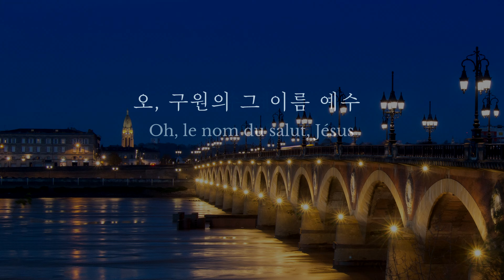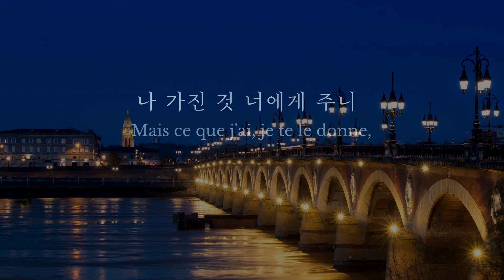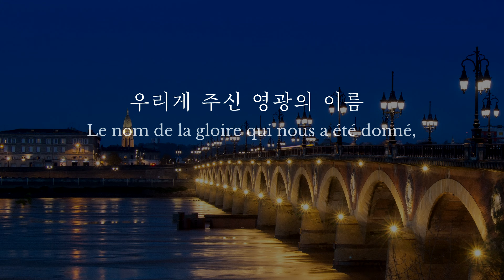슬픈 마음 있는 자 || Ceux qui ont le cœur lourd || 예람워십 || 🇫🇷 🇰🇷 찬양 1시간 ⏰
* 하나님과 동행하는 묵상을 함께 기도하며 응원합니다
* 믿음의 습관의 모든 컨텐츠는 여러분의 기도와 후원으로 준비됩니다

𝙇𝙄𝙑𝙀 𝙒𝙊𝙍𝙎𝙃𝙄𝙋_
Paris 길 위의 교회 모임 안내 (프랑스 파리)
▶ 장소 : 25 Quai de Grenelle, Paris, FRANCE

불어 가사 번역 섬김이 : miauler
사진 섬김이 : yanny

가사 ( 슬픈 마음 있는 자 Ceux qui ont le cœur lourd / 예람워십 )

슬픈 마음 있는 자
Ceux qui ont le cœur lourd,
몸과 영혼 병든 자
Ceux dont le corps et l'âme sont malades,
누구든지 부르시오
Quiconque vous êtes, appelez-le
예수 이름 부르시오
Appelez le nom de Jésus

그 이름을 믿는 자
Ceux qui croient en ce nom,
그 이름을 부르는 자
Ceux qui invoquent ce nom,
그가 어떤 사람이든
Quiconque il soit,
그는 구원 얻으리
Il sera sauvé

예수 예수
Jésus, Jésus
오, 능력의 그 이름 예수
Oh le nom puissant
나 외쳐부르네
Je crie le nom de Jésus
예수 예수
Jésus, Jésus,
오, 구원의 그 이름 예수
Oh, le nom du salut, Jésus
나 외쳐부르네 예수 그리스도
Je crie Jésus-Christ
예수 그리스도
Jésus-Christ

은과 금 내게 없으나
Je n'ai ni argent ni or
나 가진 것 너에게 주니
Mais ce que j'ai, je te le donne,
능력의 이름 예수라
Jésus, le nom de la puissance
그 이름을 붙드시오
Accrochez-vous à Jésus.

그 이름을 믿는 자
그 이름을 외치는 자
Ceux qui crient ce nom,
Quiconque il soit,
그는 주의 영광 보리라
Il verra la gloire du Seigneur

우리게 주신 영광의 이름
Le nom de la gloire qui nous a été donné,
나 어찌 잠잠하리
Comment pourrais-je me taire?
세상에 크게 외쳐부르리
Je crierai haut et fort,
나의 주 예수 그리스도
Mon Seigneur Jésus-Christ